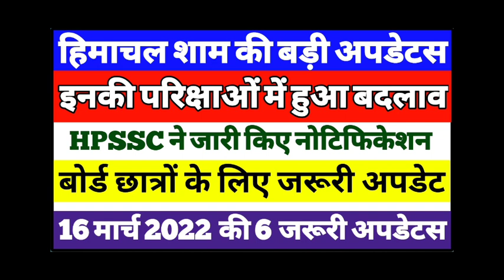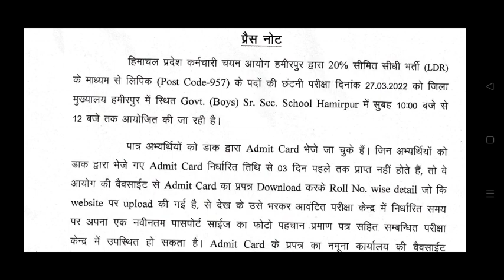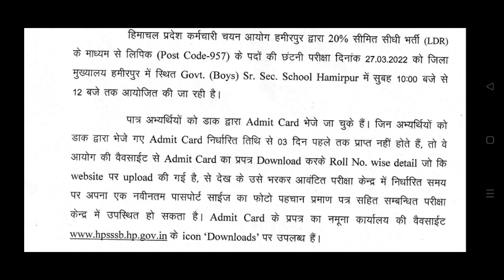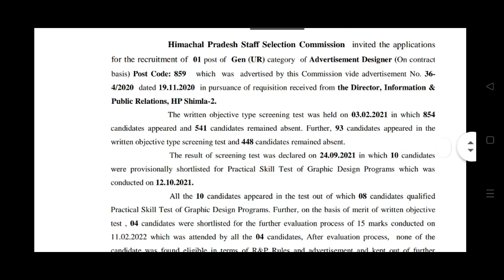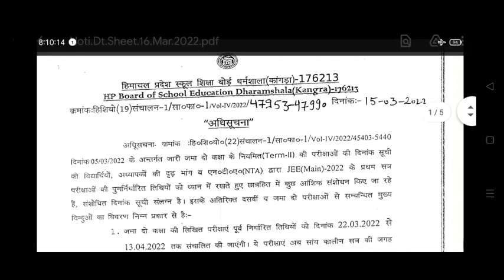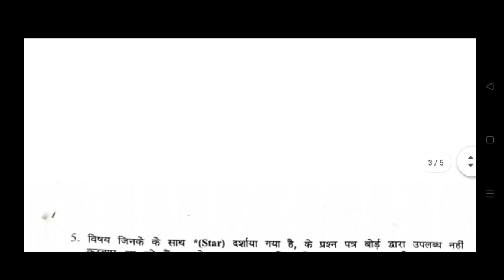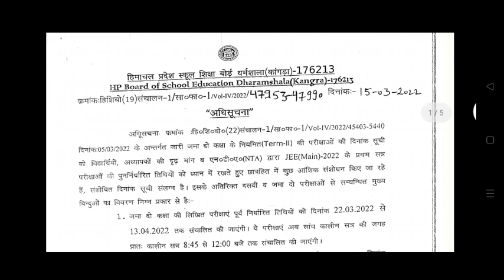इनकी परीक्षाओं में हुआ बदलाव||HPU अपडेट||HPSSC||HP BOARD UPDATE 2022